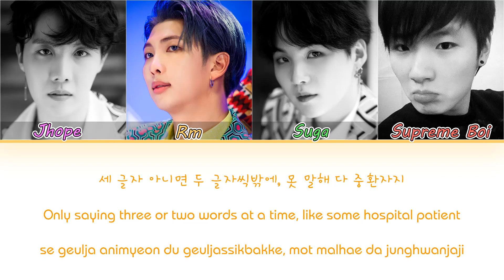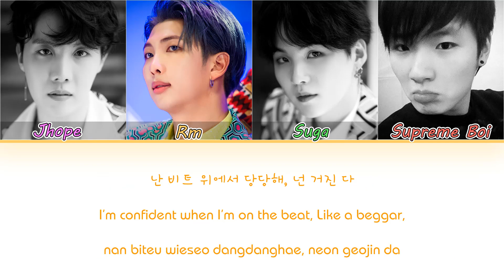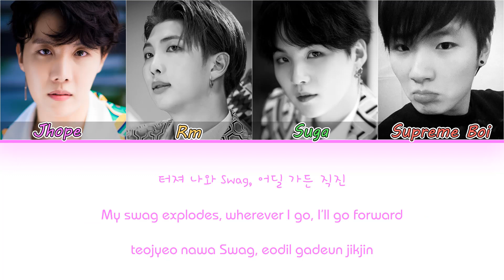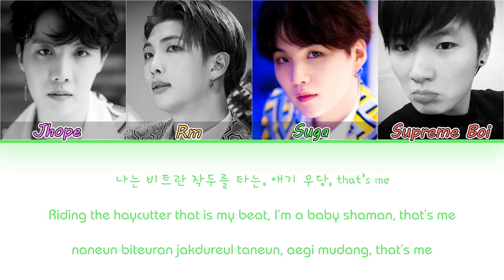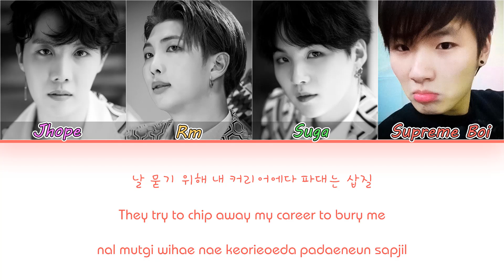BTS (방탄소년단) Cypher pt.3: KILLER (feat. Supreme Boi) | Color Coded Lyrics | Han/Rom/Eng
Link image:

★COPYRIGHT / LICENSING★

Piano VGK